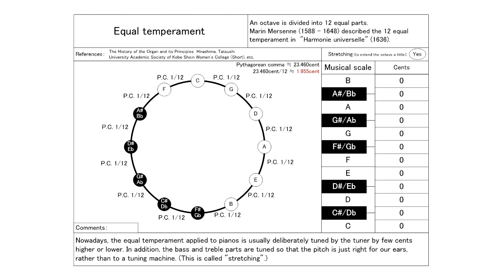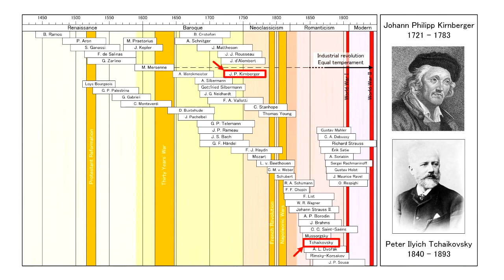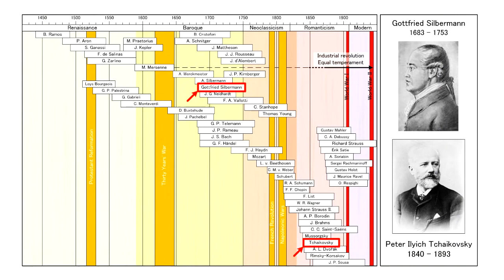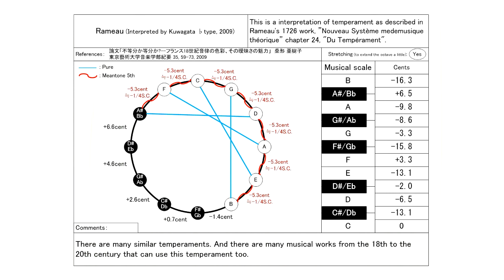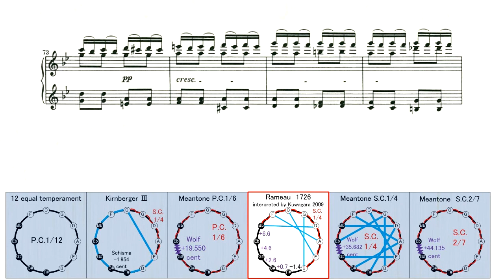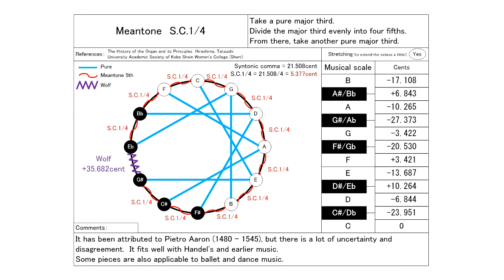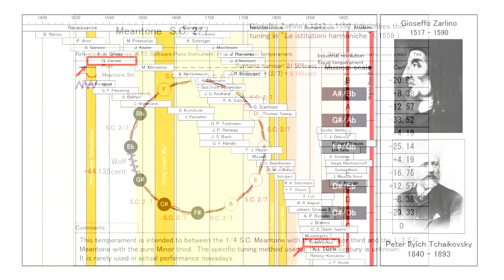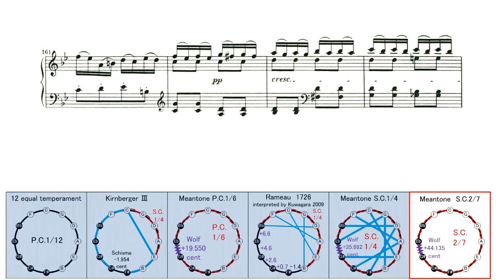Tschaikowsky "The Nutcracker" op. 71a 1. "Ouverture miniature" Piano version in meantone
0:00 12 equal temperament
3:36 Kirnberger Ⅲ
7:12 P.C.1/6 Meantone temperament
10:47 Rameau's modified meantone temperament, interprited by Kuwagata ♭type 2009
14:23 S.C.1/4 Meantone temperament
17:59 S.C.2/7 Meantone temperament

Composed and arranged for piano by：
Пётр Ильич Чайковский,  Peter Ilyich Tchaikovsky ( 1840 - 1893 )

Piano performance data production：S.P.ORCHESTRA M-Musica

"Meantone" is improved versions of the "Just Intonation"(Pure tuning).
Although it remains somewhat disconcerting to ears accustomed to the 12 equal temperament, the "Meantone" proves effective in creating a magical fairy tale world.

Around 1891, when The Nutcracker was composed, it is generally believed that the 12 equal temperament was quite popular. However, a study of ballet music and music for ballroom dancing shows that there are many pieces like this one for which "Meantone" or "Modified Meantone" fits well.